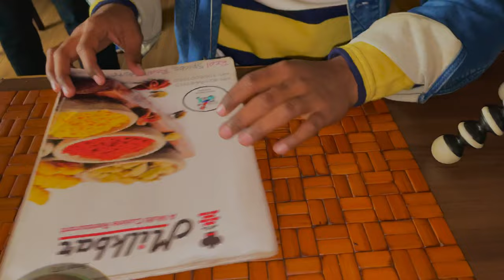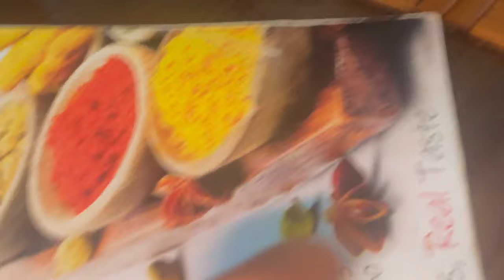First Vlog i phone 12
hit likes.